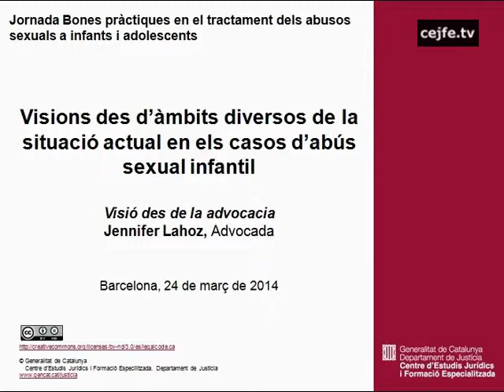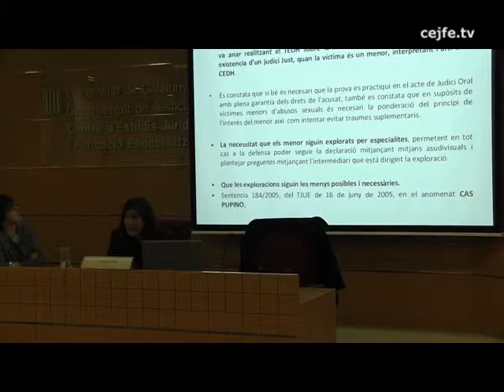Jornada de Bones Pràctiques en el tractament dels abusos sexuals a infants i adolescents (8/10)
Visions des d'àmbits diversos de la situació actual en els casos d'abús sexual infantil. Visió des de l'advocacia. Jennifer Lahoz, advocada.